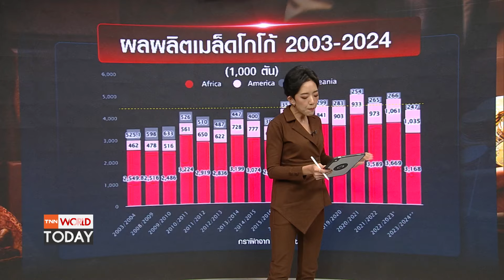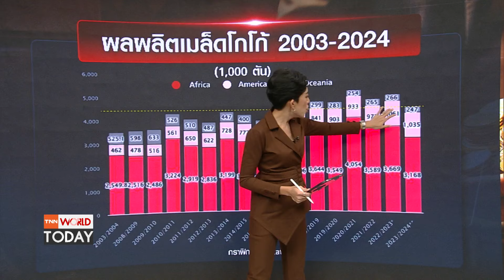โกโก้ จะขาดตลาด อาจทำ “ช็อกโกแลต” ราคาพุ่ง l TNN World Today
วิกฤตผลผลิตโกโก้ ทำประเทศผู้ส่งออกยักษ์ใหญ่ไม่สามารถส่งตามเป้าได้กว่า 350,000 ตัน .. กระทบราคาช็อกโกแลตทั่วโลก ติดตามกับคุณภัทร จินตนะกุล